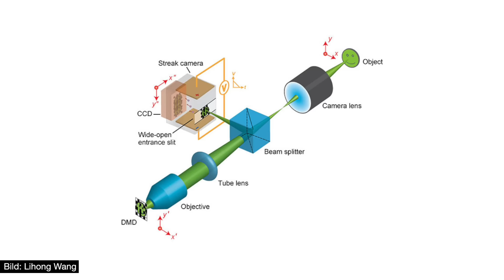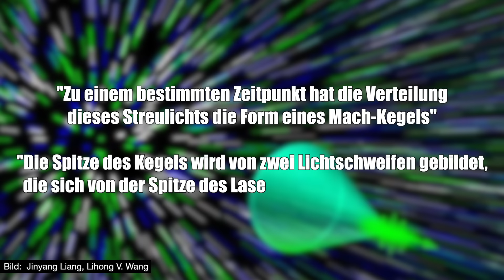Schnellste Kamera der Welt! Lichtteilchen in außergewöhnlicher Formation - Clixoom Science & Fiction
Schnellste Kamera der Welt und Lichtteilchen in der außergewöhnlichen Mach-Kegel Formation? Jetzt bei Clixoom Science & Fiction!

Moderator: Christoph Krachten
Skript: Christoph Krachten, Peter Knollmann
Schnitt: Peter Knollmann